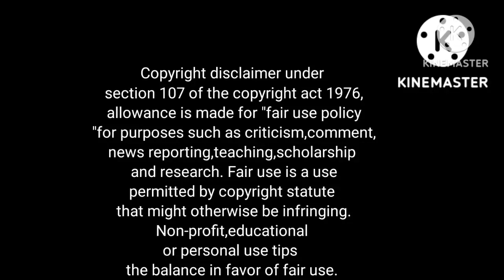ஆரம்பத்திலிருந்து இறுதிவரை விறுவிறுப்பு மட்டுமே.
Objective of this channel it is a channel started with goodwill to bring good storyline movies from all over the world to all people.
     A video that  tells the stories of good films in a short time for those who cannot spend much time to watch the film.

குறிப்பு:
வீடியோவில் காட்டப்பட்டுள்ள அனைத்து படங்களும் படங்களும் மதிப்பிற்குரிய உரிமையாளர்களுக்கு சொந்தமானது, எனக்கு அல்ல. வீடியோவில் காட்டப்பட்டுள்ள எந்த படத்திற்கும் நான் உரிமையாளர் அல்ல.
இந்தச் சேனல் எந்தவொரு சட்டவிரோதச் செயல்களையும் விளம்பரப்படுத்தவோ ஊக்குவிக்கவோ இல்லை.
Note;
        All The Images and Pictures Shown in the Video belongs to the Respected Owners and not Me. I am not the Owner of any Pictures Showed in the Video.

These videos are created with the goal of inspiring and motivating people via education. Most of the time, the music and videos we use are not ours. Our understanding is that it is in accordance with Fair Right Use, but because it is ambiguous, if any owners of the material clips request that we remove the video, we will do so without issue and as soon as we can.
They are transformative in a good way; we use images from a variety of sources to help create an ambiance that will support people in trying circumstances.  we hope to promote the content so that people can connect with it and ultimately increase its market value. We also do not want to use the core of any piece of work that might reduce its market value
the people who wants to delete the footage or video, please dont give copyright strike, please contact us through mail  I will remove the content immediately. or I will give the revenue that we made from the video. Because we are spending oceans of times to achieve our dreams. thats includes many life.